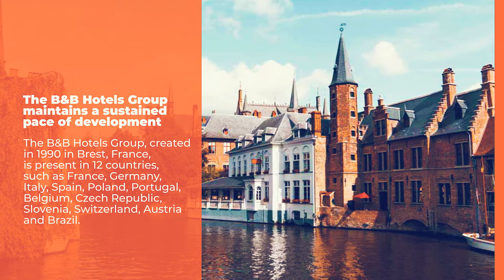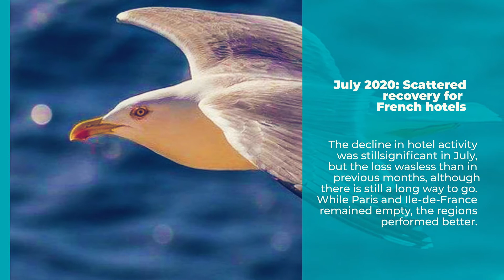[Press Review] July-August | Hospitality ON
To find out more / En savoir plus :

- Soon to be 400 new ibis in Europe? : making the French travel in France
- [Appointment] Pierre Ferchaud appointed GM of the Hôtel de Paris Saint-Tropez
- First summary of summer of 2020: The French hotel industry is slowly getting its head above water